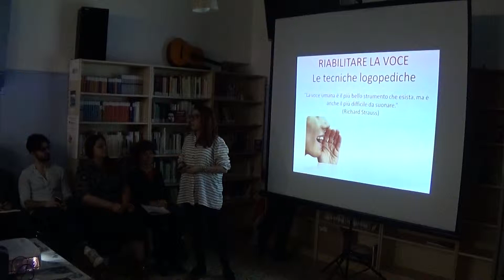2018-04-16 Giornata mondiale voce